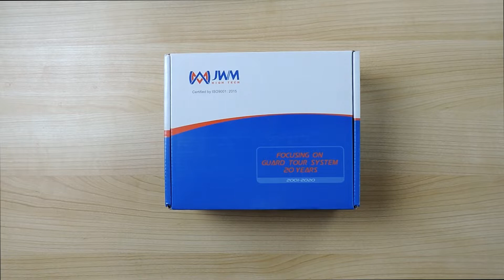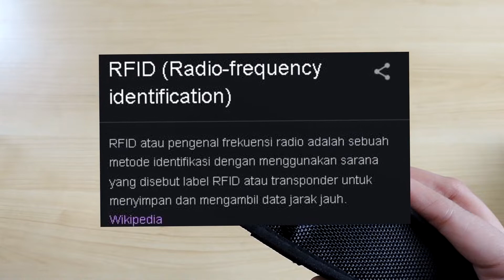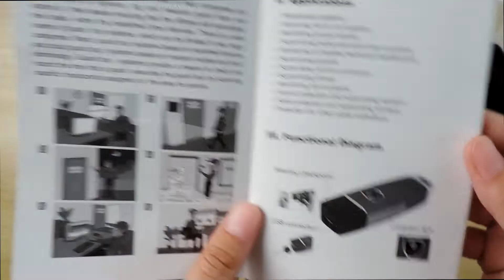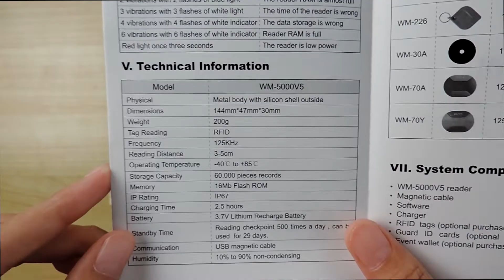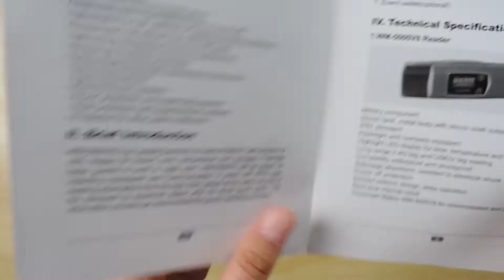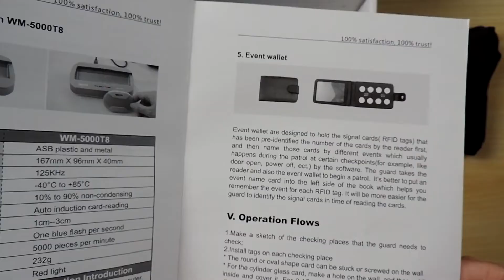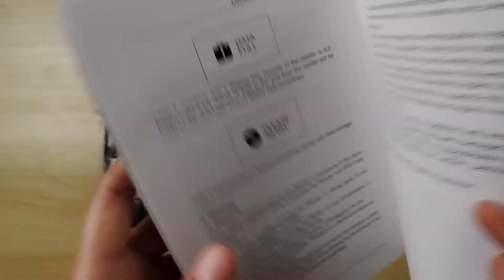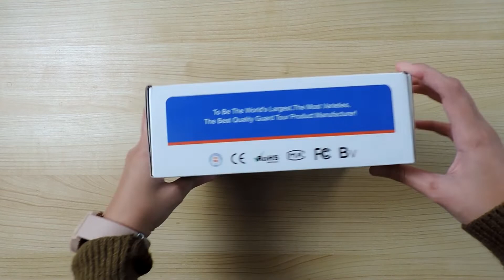Sistem Patroli Keamanan JWM WM5000 V5 dan V8, Part 1: Unboxing dan Review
Guard Tour System atau sistem patroli keamanan merupakan suatu sistem yang berfungsi untuk mendesain patroli petugas keamanan yang efisien dan terkontrol. Sistem in terutama digunakan di sekolah, rumah sakit, pabrik, kehutanan dan industri apa pun yang perlu memastikan keamanan. Tujuannya adalah untuk membantu pimpinan perusahaan atau personel manajemen melaksanakan pengawasan dan manajemen yang efektif kepada staf patroli dan catatan kerja melalui sistem. Pada saat yang sama, sistem juga dapat melaporkan lebih detail garis patroli dalam periode tertentu.

Keuntungan dari sistem patroli keamanan adalah:
1. Sederhana dan Mudah;
2. Ketepatan waktu dan keandalan;
3.  Efisien dan Hemat Biaya.

Pada Video Part 1 ini akan dilakukan Unboxing dan Review terhadap Guard Tour System JWM WM5000 V5 dan V8 dan Review ringan tentang fitur dan keunggulan kedua produk tersebut.

Video Part 2 Tutorial Setting Software